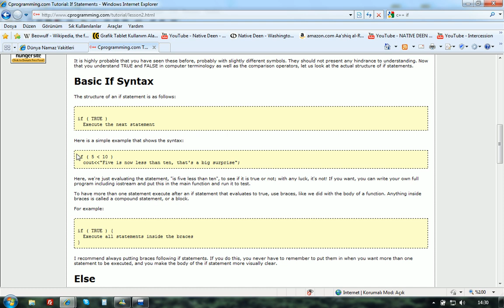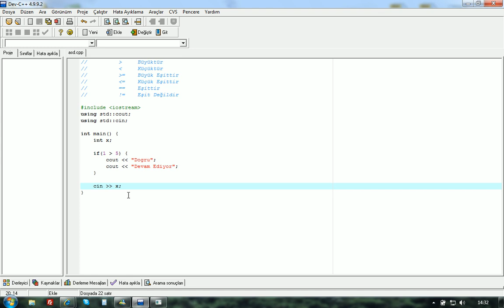C++ Dersleri S01B05 - Karşılaştırma, Bool ve If İfadeleri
Bu derste çeşitli karşılaştırma operatörleri (işaretleri) ve bool tipinin kullanımını görüyoruz, ayrıca if (eğer) ifadesine göz atıyoruz. Bu ders iki parçadan oluşmaktadır.